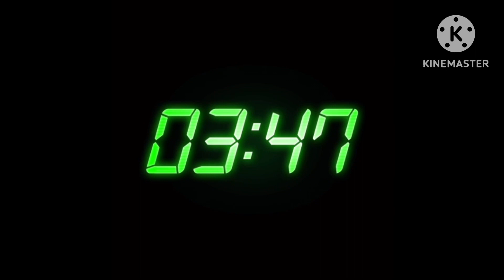10 seconds of countdown every 5 times